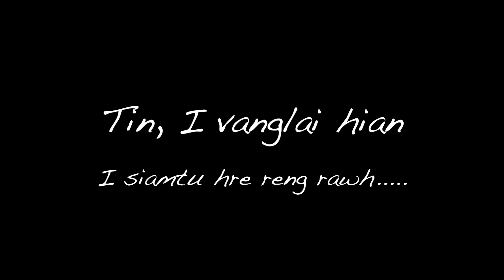Matthaia & Marka Group Night Behbawm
Kristian Thalai Pawl, Laipuitlang Branch.